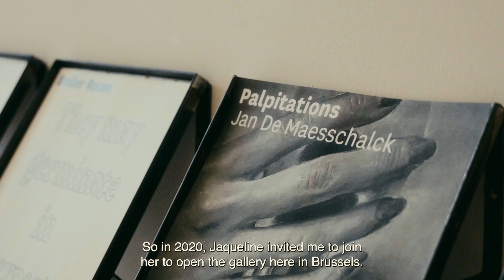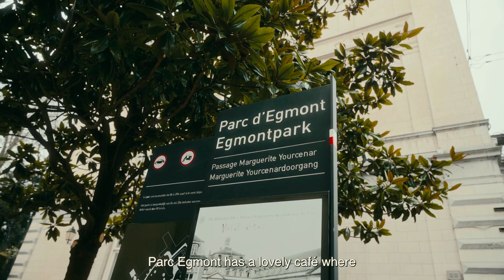Art Brussels 2024 | Martins&Montero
We had the chance to interview Yuri Oliveira, partner of Galeria Jaqueline Martins, now Martins&Montero, following the merger of Jaqueline Martins and Sé galleries. On this occasion, he welcomed us to their beautiful space in Brussels to talk about their programme, what to see and do in the city and their participation in the fair in April!